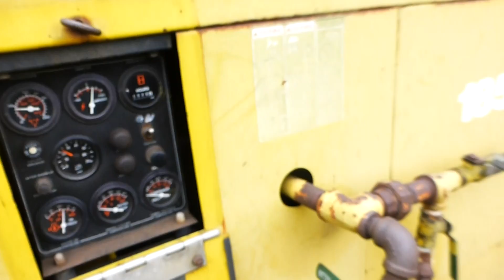Sullair Tow Behind Air Compressor - Tag# 240019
Model No. 185GPQ Ford; Serial No. 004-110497; 1026 Hours; 100/125 PSIG Max PSI; Manual Included